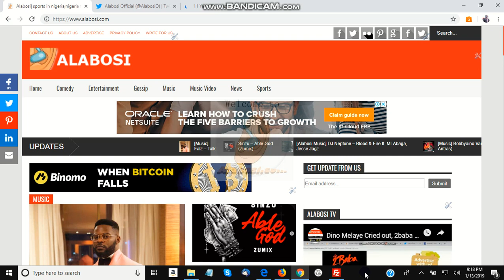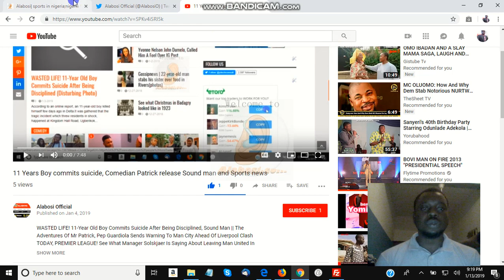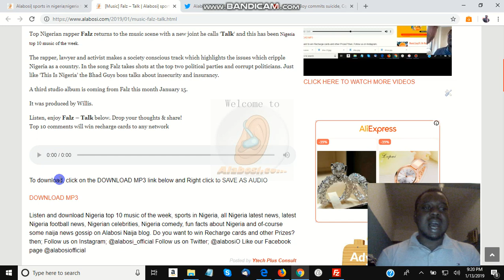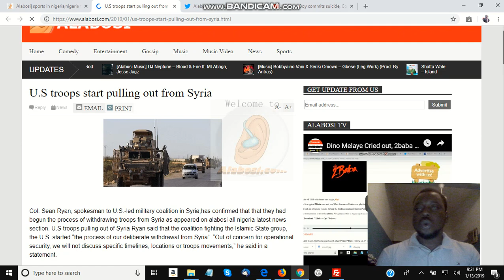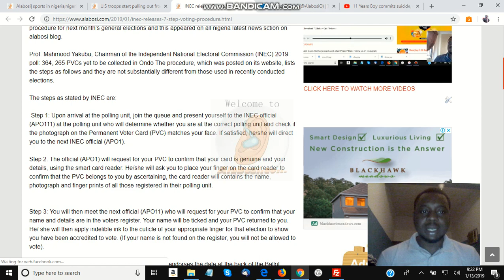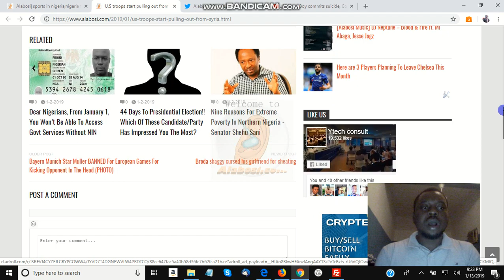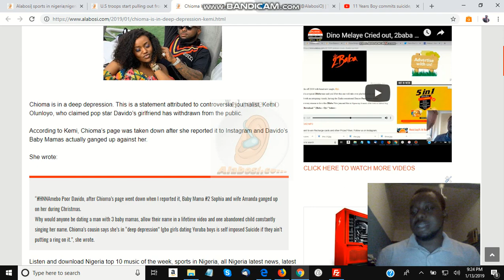Naijabanger | Falz moral instruction to Nigerian Government: Chioma in deep depression said Kemi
Falz moral instruction dirty talk about Nigerian Government, Chioma Is In Deep Depression – Kemi Olunloyo Alleges, U.S troops start pulling out from Syria, INEC news on election and releases 7-step Voting Procedure on naijabanger blog